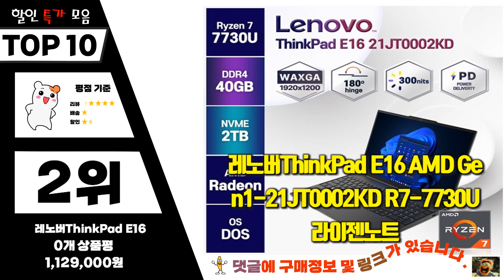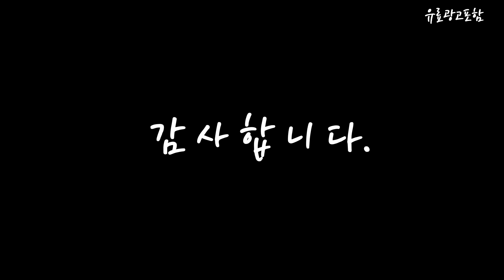21jt0002kd Top10!! 요즘 인기있는 21jt0002kd 구매 가격 평점 후기 비교 총정리!!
❤️❤️❤️ 요즘 인기있는 21jt0002kd 구매 가격 평점 후기 비교 총정리해 보았어요!! ❤️❤️❤️

[00:06]
10위. 레노버ThinkPad E16 AMD Gen1-21JT0002KD R7-7730U 라이젠노트북 21JT0002KD [1,039,000원]

[00:11]
9위. 레노버ThinkPad E16 AMD Gen1-21JT0002KD R7-7730U 라이젠노트북 21JT0002KD [1,089,000원]

[00:17]
8위. 레노버ThinkPad E16 AMD Gen1-21JT0002KD R7-7730U 라이젠노트북 21JT0002KD [1,009,000원]

[00:22]
7위. 레노버ThinkPad E16 AMD Gen1-21JT0002KD R7-7730U 라이젠노트북 21JT0002KD [959,000원]

[00:28]
6위. 레노버ThinkPad E16 AMD Gen1-21JT0002KD R7-7730U 라이젠노트북 21JT0002KD [939,000원]

[00:33]
5위. 레노버ThinkPad E16 AMD Gen1-21JT0002KD R7-7730U 라이젠노트북 21JT0002KD [959,000원]

[00:39]
4위. 레노버ThinkPad E16 AMD Gen1-21JT0002KD R7-7730U 라이젠노트북 21JT0002KD [989,000원]

[00:45]
3위. 레노버ThinkPad E16 AMD Gen1-21JT0002KD R7-7730U 라이젠노트북 21JT0002KD [949,000원]

[00:51]
2위. 레노버ThinkPad E16 AMD Gen1-21JT0002KD R7-7730U 라이젠노트북 21JT0002KD [1,129,000원]

[00:56]
1위. 레노버 2023 씽크패드 E16 AMD Gen1 16 [829,000원]